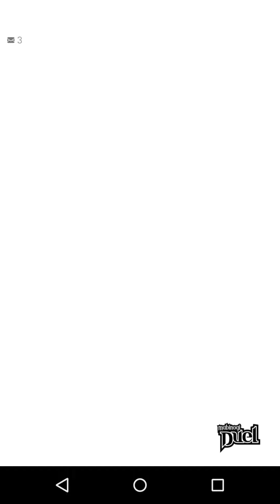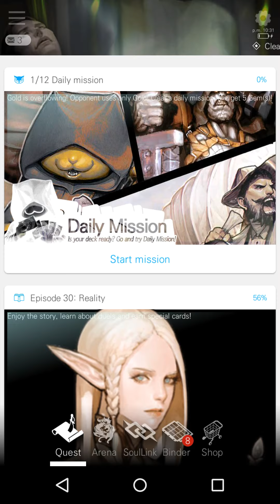Mabinogi Duel:G1 Lord Of Farkka Walkthrough Chapter 3 Episode 29: Pillion